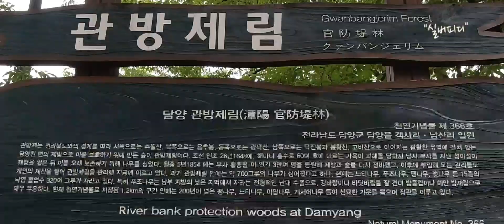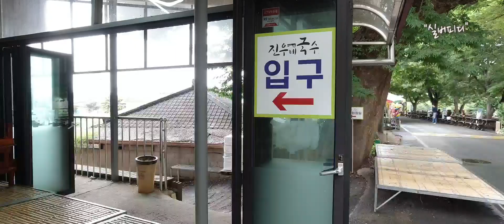[여행스토리#145] 전라도여행 관방제림과 국수거리, 담양 가볼만한곳, 전남 담양 여름여행, Trip to Korea, Damyang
시청화질을1080p로시청해주세요. 전라도 여행지 이번엔 담양, 죽녹원, 메타세콰이어 등 유명한 곳이 많지만 근처 관방제림과 국수거리도 유명하죠, 관련 영상을 담았습니다. 즐감하시길.